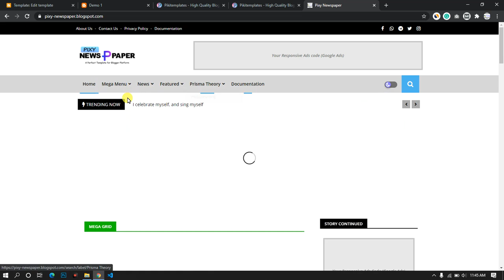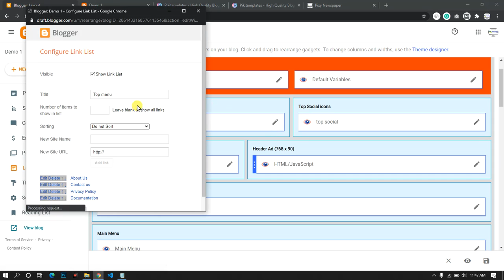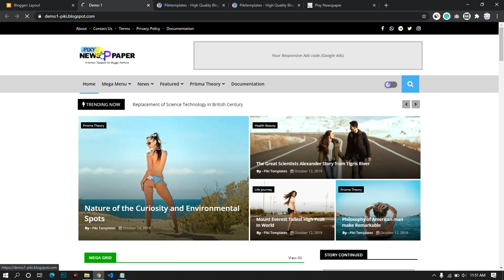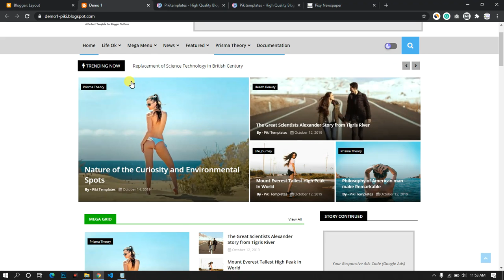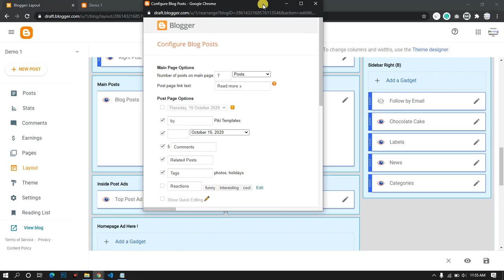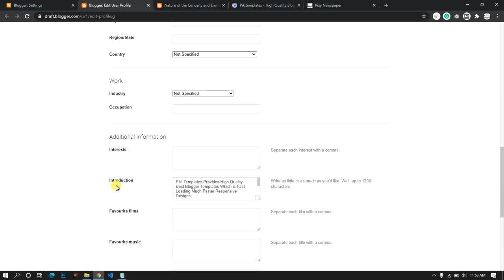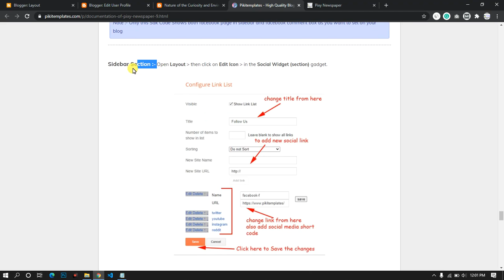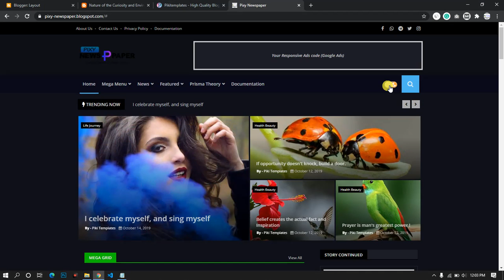Documentation of Pixy Newspaper 10 Template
Pixy Newspaper 10 blogger theme is best template for this platform. This template is unique and simple design with fast loading and responsive designs in every screen resolution version.